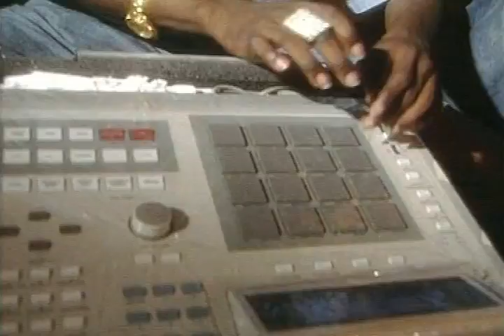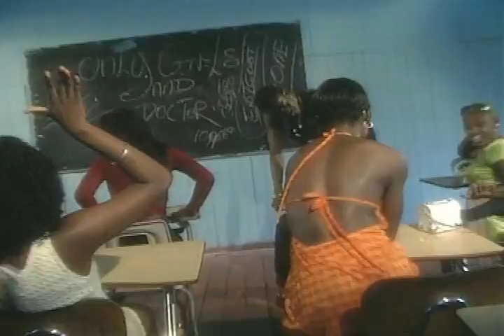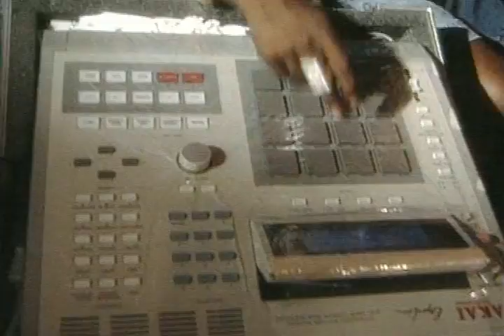Beenie Man - Blackboard (1996)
Anthony Moses Davis (August 22, 1973), better known by his stage name Beenie Man, is a Grammy award-winning Jamaican reggae artist. He is sometimes referred to as the "King of Dancehall".

Born Waterhouse district of Kingston in 1973. He was involved in the music industry from a young age, starting toasting at the age of five, and was encouraged by his uncle Sydney Knowles, who played drums for Jimmy Cliff. He won the Tastee Talent contest in 1981, and Radio DJ Barry G introduced him to local sound system operators, who helped to establish the popularity of the young deejay, who became known as Beenie Man. He recorded his debut single, "Too Fancy", with record producer Henry "Junjo" Lawes in 1981, with Lawes also including him on the 1983 album Junjo Presents Two Big Sounds alongside established stars such as Dillinger, Fathead, and Ringo. His debut album, The Invincible Beenie Man: The Ten Year Old DJ Wonder was produced by Bunny Lee and released in 1983, his first hit single following the same year with the Winston Holness-produced "Over the Sea". In 1984 Beenie Man recorded some material with Barrington Levy (released ten years later), but his music career was put on hold while he finished school, and spent time travelling to the United Kingdom, United States, and Canada.